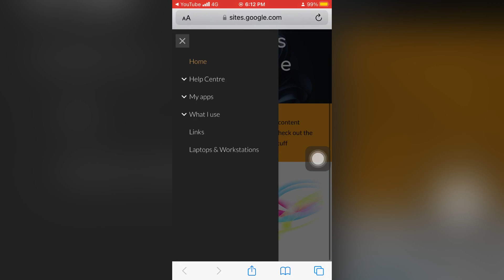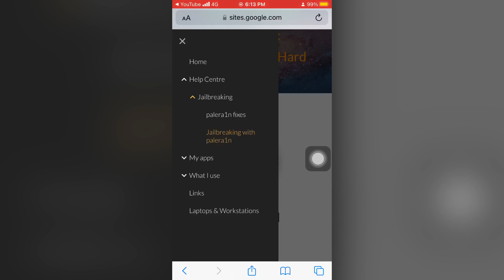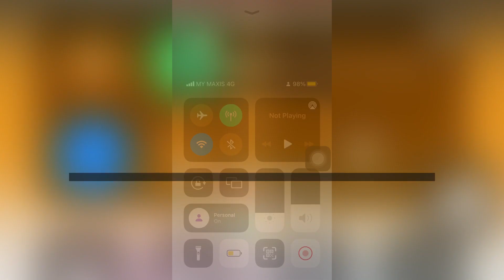My new website